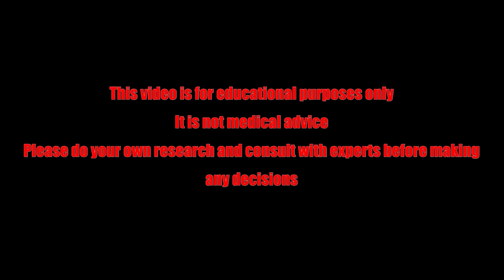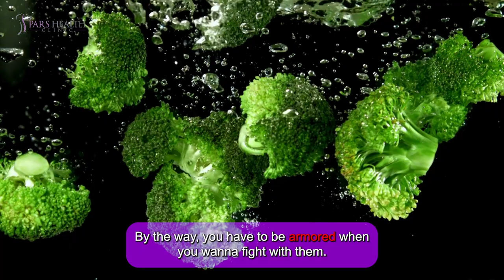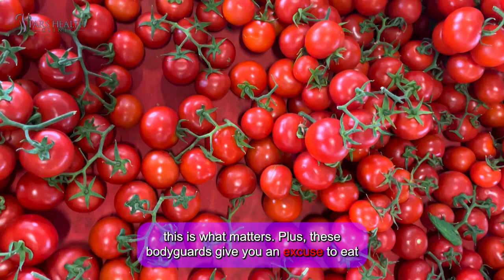Eat These And Prevent Dementia After 50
In this video, we are talking about the best foods to have after 50 to prevent dementia.

Timecode:

0:00 Intro
1:01 1. Broccoli
1:21 2. Spinach
1:42 3. Kale
2:02 4. Beet
2:19 5. Carrot
2:43 6. Bell Pepper
3:06 7. Tomato
3:21 8. Cauliflower
3:39 9.  Brussels Sprout
3:57 10.  Sweet Potato
4:16 Outro

You wanna kill two birds with one stone? Have a vegetable party and stay sane.

Welcome back, people. How is it going? If you are entering the golden age of the 50s, it becomes increasingly important to eat right to keep your mind sharp. Fortunately, our favorite leafy and crunchy friends are here to save the day! In this video we want to jump into the world of some vegetables that prevent Alzheimer’s and dementia after 50, so stay with us, cause it’s gonna help so much. Let’s go.

1. Broccoli

The tiny tree that all kids love to hate. But these little green brains are also good for our big human ones. Packed with antioxidants and vitamin K, broccoli is the superhero of veggies, defending your memory from the villains of time. By the way, you have to be armored when you wanna fight with them.

2. Spinach

We all know this vegetable for building bulging biceps, but it isn't just for that; it's also a brain booster. Its high levels of folate, vitamin E, and vitamin K make it a green machine for cognitive health. You'll never be able to excuse forgetting your spouse's birthday after eating it regularly.

3. Kale

Kale is more than just a trendy salad ingredient. It's rich in antioxidants and vitamins that protect against brain deterioration. Plus, it can make you do extra brain exercise, how? Well, it's so tough, and chewing it is like a mini workout for your brain and mouth.

4. Beet

Who knew that these red root veggies could beat dementia? Beets are loaded with nitrates, which improve blood flow to the brain. So, the next time someone calls you a beat head, take it as a compliment. It shows that your brain is working great.

5. Carrot

Carrots aren't just for bunnies and improving eyesight. They're also packed with beta-carotene, which is linked to better cognitive function. Don’t expect carrots to do magic, they might not help you find your keys, but you’ll remember where you left them.

6. Bell Pepper

With their vibrant colors, bell peppers are that chick vegetable that all other ones want to be like it. They're full of vitamin C and antioxidants, essential for brain health. These pretty ones, not only help your brain, but also can help you beautify your dish and table. So, go ahead, throw a veggie party for your brain!

7. Tomato

Is it a fruit? Is it a vegetable? Who cares? Tomatoes are rich in lycopene, which helps protect against cell damage, this is what matters. Plus, these bodyguards give you an excuse to eat pizza, as a healthy food!

8. Cauliflower

Cauliflower can transform into rice, pizza crust, and even mashed potatoes. It has brain-boosting benefits, thanks to its choline content. Just don’t try to turn it into dessert – some things are better left unchanged.

9.  Brussels Sprout

These mini cabbages are brain defenders in disguise. Loaded with vitamin K and antioxidants, they’re like little soldiers fighting off cognitive decline. So, next time you see them on your plate, give them a salute and let them start their fight.

10.  Sweet Potato

Sweet potatoes are the sweethearts of the vegetable world. Rich in beta-carotene and fiber, they help keep your brain functioning at its best. You can do anything you want to them. They’re versatile enough to be baked, mashed, or turned into fries.

Eating these vegetables may not turn you into a genius overnight, but they’ll certainly give your brain a fighting chance as you age. Thanks for your attention. Embrace the vegetable revolution and have fun!